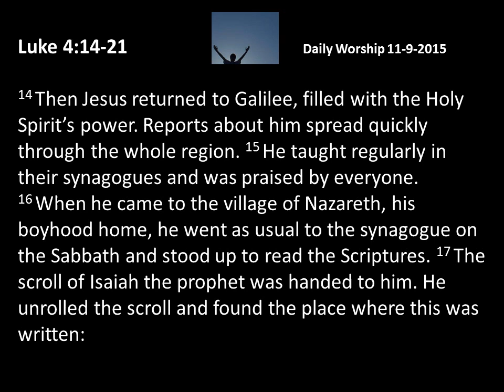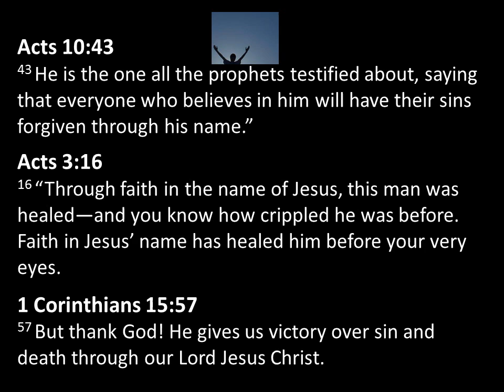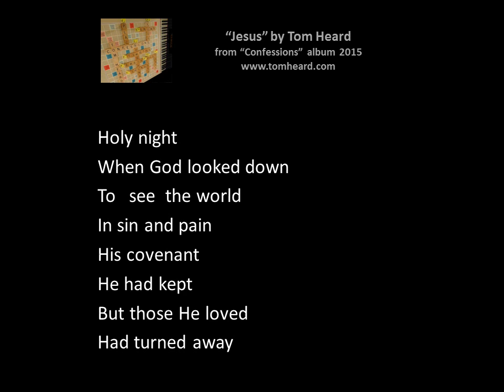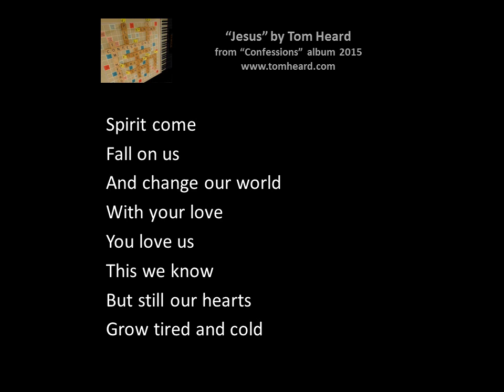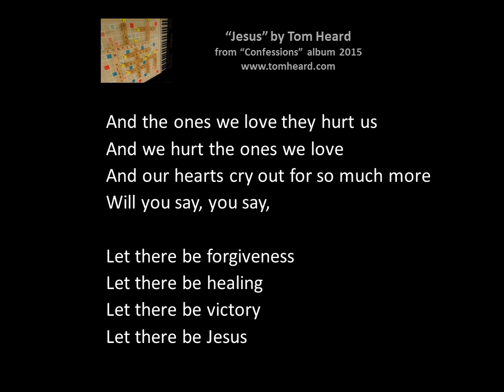"they were drowning in religion, but barely knew their God ..."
DSW 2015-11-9    Luke 4:14-21   Acts 10:43    Acts 3:16   1 Corinthians 15:57    Jesus Tom Heard